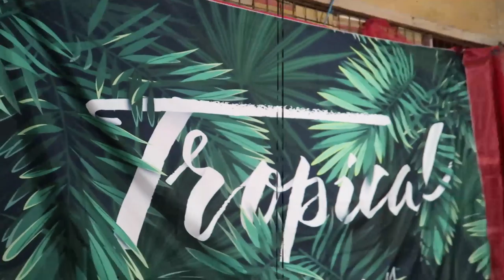Makeup Studio/Room EXTREME MAKEOVER! Nakakalokang Transformation! | Lan Racho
Hi Cessy! Mabuhay!
In this video I will be showing you how I renovated my makeup studio / makeup room. I will be showing you the process on how to lowkey soundproof a makeup studio/room.
Ps. I just wanted to share it to you for inspiration and also helps to motivate you to do your own studio or room too and also you can use this for future references to do you your own Makeup Room.